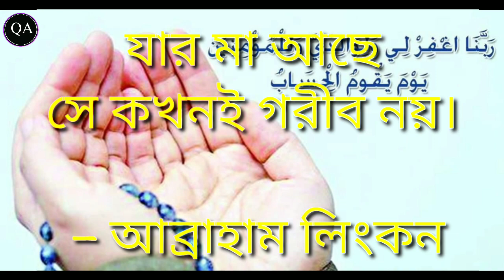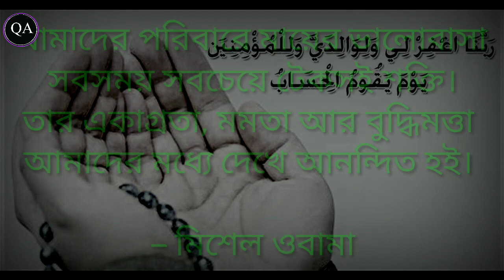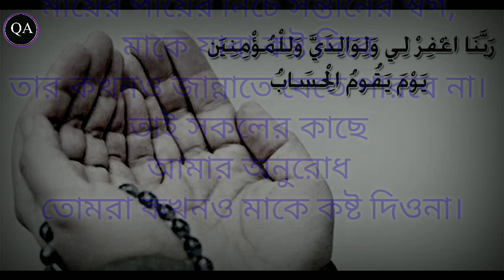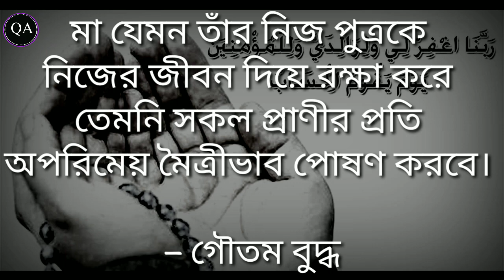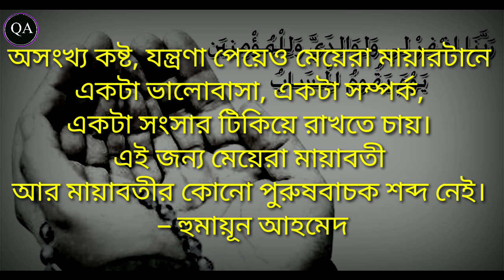মাকে নিয়ে বিখ্যাতি উক্তি, মা নিয়ে বিখ্যাত ব্যাক্তিরা যা বলেন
মাকে নিয়ে বিখ্যাতি উক্তি, মা নিয়ে বিখ্যাত ব্যাক্তিরা যা বলেন । মা সম্পর্কে
 জানুন। We give new life to famous words that were said through the centuries.